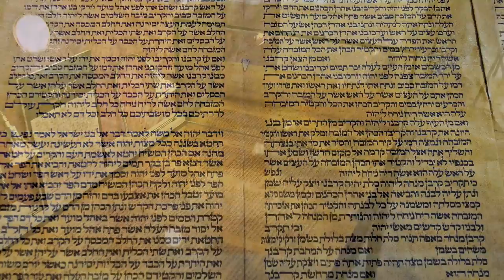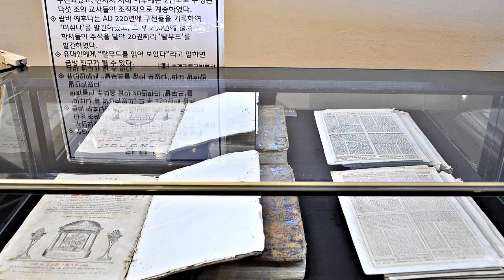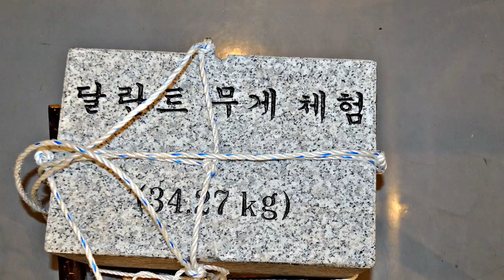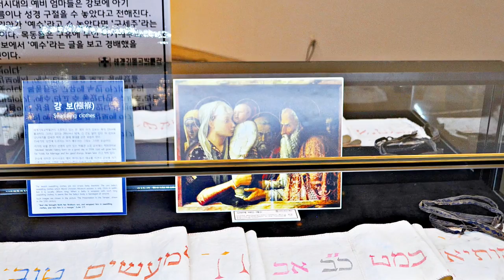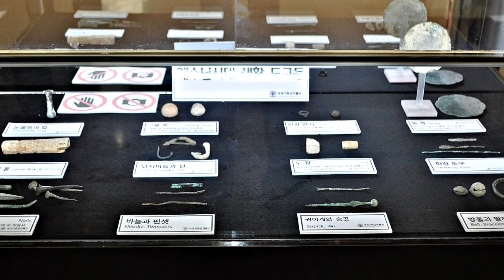[전시회]이스라엘 유물들(Israeli artifacts)/대구 순회전시회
2020년 성탄절을 맞아 특집으로 세계 기독교박물관에 소장되어 있고 지난 해 대구 문화예술회관에서 전시된바 있는 이스라엘 유물들을 편집하여 올려 보고자 합니다. 까망.
* 음원, 태평소연주/Amazing Grace

In celebration of Christmas 2020, I would like to edit and upload Israeli artifacts that have been in the collection at the World Christian Museum and exhibited at the Daegu Culture and Arts Center last year as a special feature. Black man.
* Sound source, Taepyeongso performance/Amazing Grace